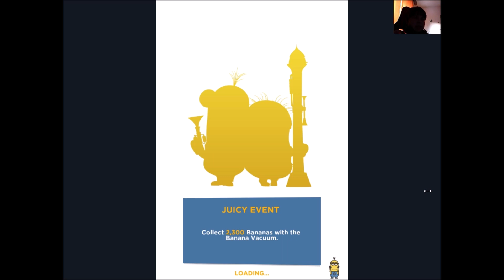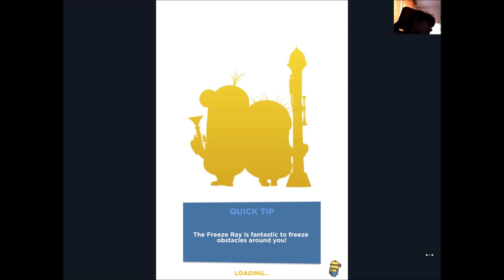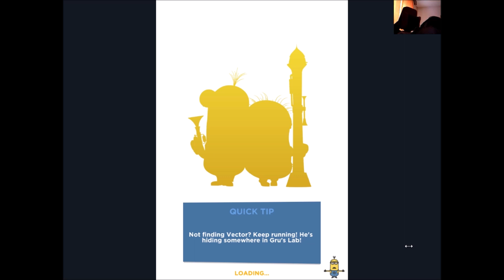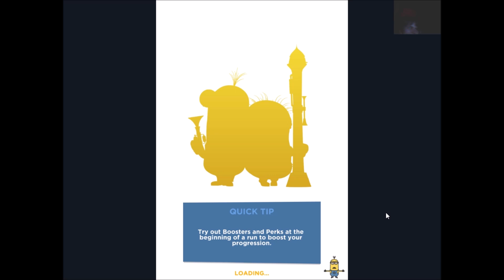Juice Event Guide | Minion Rush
This event features Banana Vacuum and Banana Splitter objectives. You'll need:
Banana Vacuum category: Bratt's Workout/Leotard (Banana), Coder/Mariachi (Seconds), Maid (Meters), Quarterback (Punches), Ballerina/Cleopatra (Jumps)
Banana Splitter category: Lucy/Cancan Dancer (Banana), Vacationer/Island Hopper (Seconds), Jelly Jar/Jungle (Meters), Cupid (Jumps)
Lastly, for the Banana objective which is up to 62k bananas at max rank, you'll need Knight/Lifeguard. The very good card in this event is Bratt's Workout.